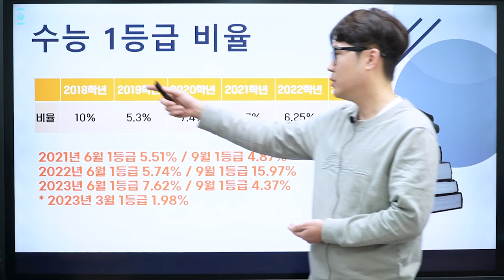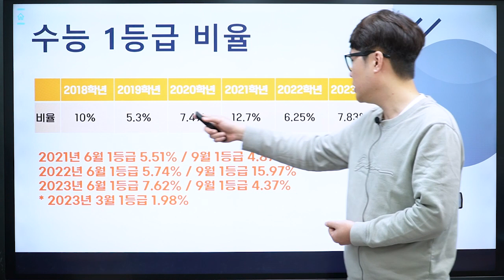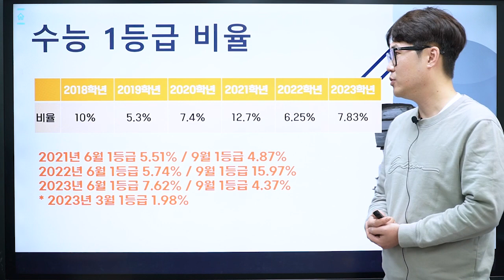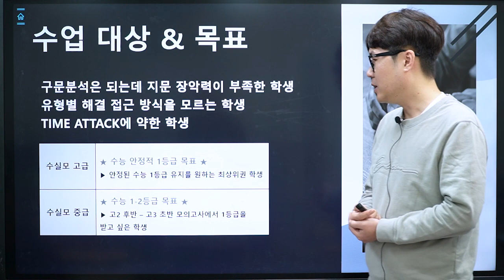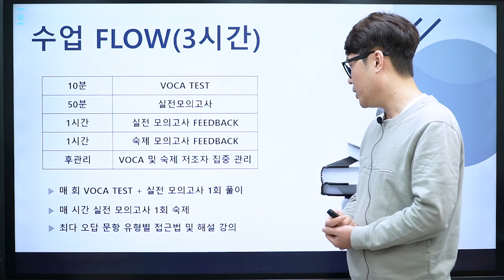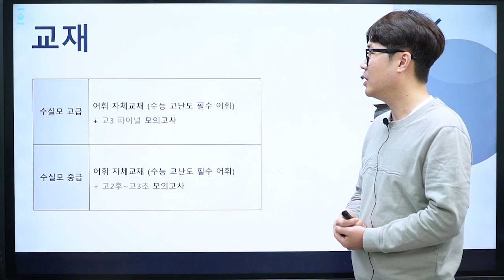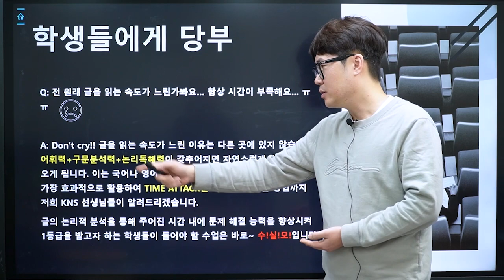[KNS 겨울방학 특강] 수능 실전 모의고사 김진호 선생님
0:00 인트로
0:14 수능실전모의고사 - 김진호 선생님
0:46 수능 1등급 비율
2:04 수업 대상 & 목표
3:27 수업 FLOW (3시간)
4:34 관리 방식
5:18 교재
5:52 학생들에게 당부